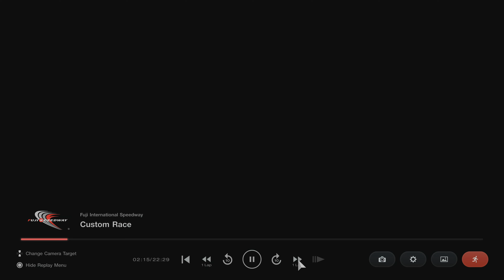[CUSTOM] 2024 911 Cup Race 4 / 1970 Nissan Skyline Hard Top 2000GT-R (KPGC10) | Gran Turismo 7 PS5